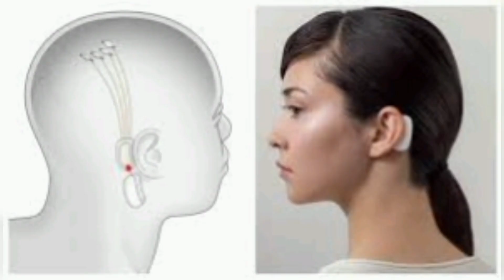Neuralink brain chip